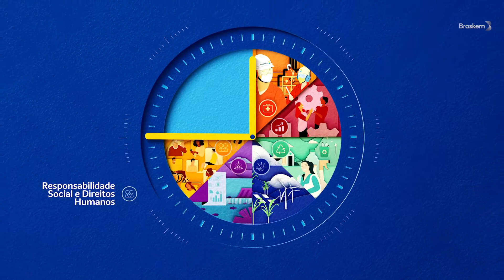4CBP Vídeo Institucional Braskem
Vídeo Institucional Braskem